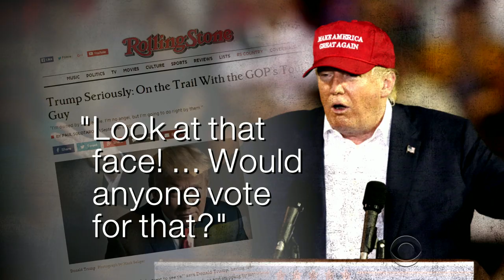Carson, Jindal take swipes at Donald Trump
Louisiana Governor Bobby Jindal -- trailing far behind in the polls for the GOP nomination -- declared Donald Trump unfit for the White House. Jindal's criticism comes a day after fellow GOP candidate Ben Carson questioned Trump's faith. CBS News chief White House correspondent Major Garrett reports.